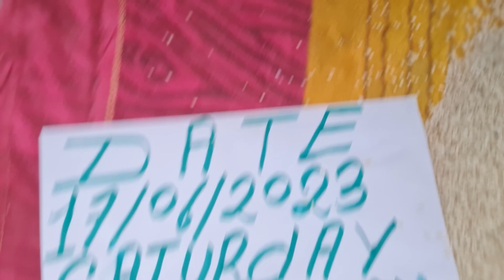valampuri sangu original dakshinavarti sangu original real 9685410802